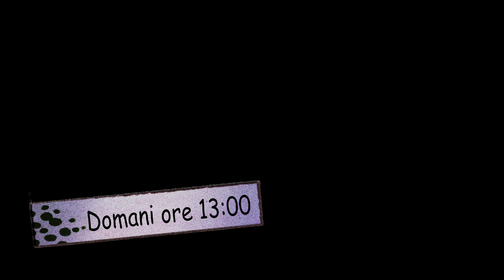DEMON OF SWEET MADNESS - Paranormal Investigation - Season 2 Episode 54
DEMON OF SWEET MADNESS

Paranormal Investigation

The Midnight Team is a group of paranormal investigators, including psychics, urbex and audio video technicians.

DON'T MISS THE MIDNIGHT TEAM STORE
YOU WILL FIND A WIDE RANGE OF TEAM GADGETS AND CLOTHES